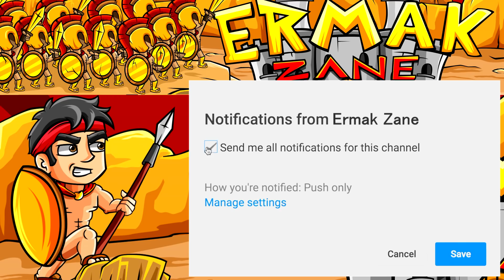QUESTO LEON LEGGENDARIO È OP, 1 MEGA BOX GRATUITA!! — Brawl Stars ITA